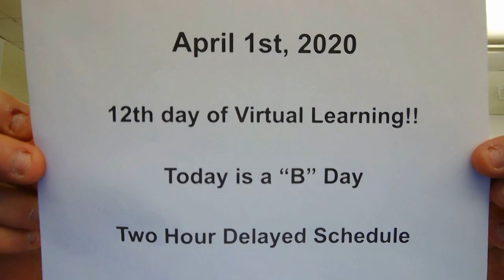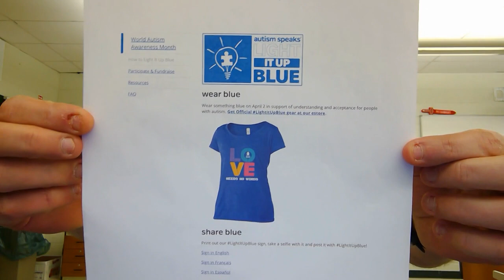North Connection April 1st 2020